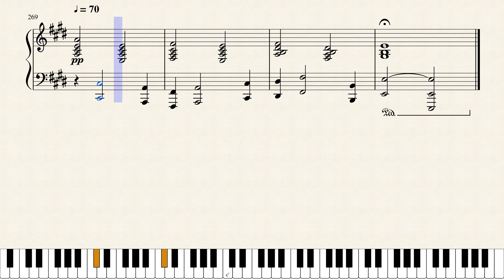Composed( Piano Prelude)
Piano solo